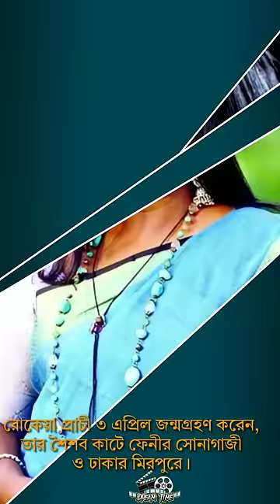রোকেয়া প্রাচীর জীবন কাহিনী || Biography of Actress Rokeya Prachy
Bangladeshi Most popular Actress Rokeya Prachi Biography
Bangla movie actress Rokeya Parachy Lifestory
Matir Moyna movie Actress Rokeys prachi Biography
Dukhai Movie actress Rokeya prachi Lifestory
Rokeya prachi Family,Daughter,Husband